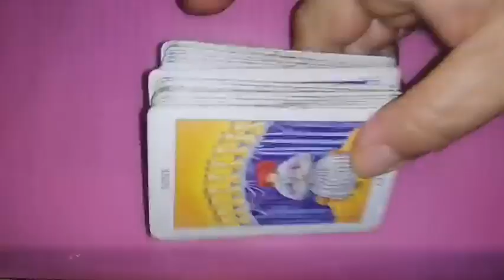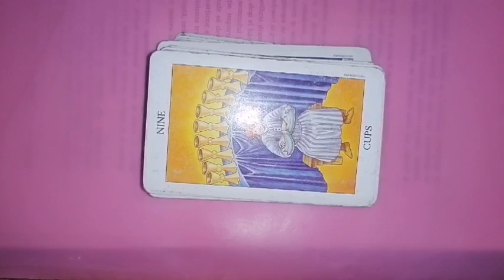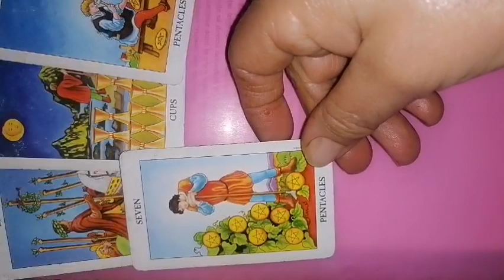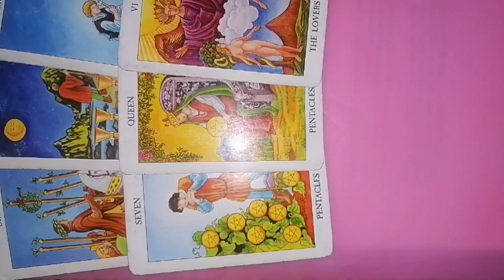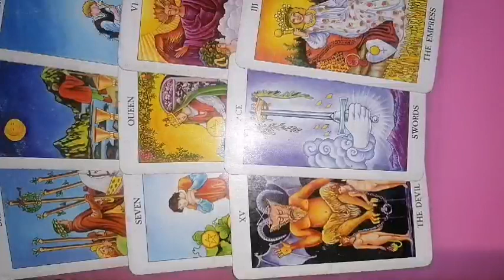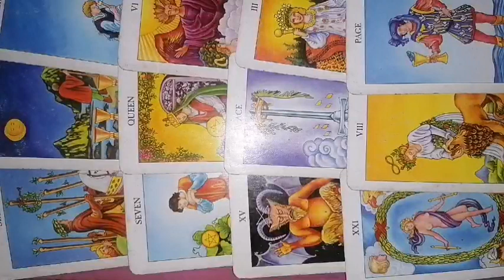FECIOARA 24-30 aprilie 2023